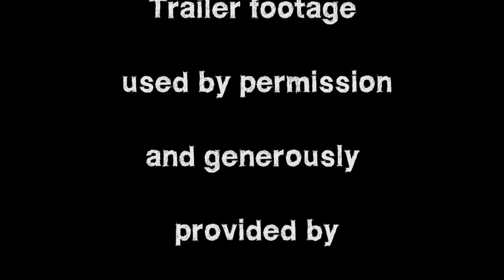Infinity Blade 3 Trailer (Matthew Cameron VFS Final Film Project)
My final film sound project at the Vancouver Film School Sound Design for Visual Media program, I chose this piece to highlight and hone my skills in dialogue recording, editing and mixing, as well as overall soundscape composition and sound effects editing.

Inspired by the opening sequence of the Lord of the Rings trilogy, I wanted to emulate aspects of the storytelling style while staying true to the Infinity Blade franchise and showcasing actress Jill Raymond and her incredible voice talent.

This mix is an LTRT mixdown of my original 5.1 theatre mix.

Sound Design: Matthew Cameron
Voice Talent: Jill Raymond
Vocal Efforts: Matthew Cameron , Brendan Barber
Casting Director: Sasha Chrosciewicz
Foley Performance: Matthew Cameron
Foley Engineer: Iwan Van Wijk , Brendan Barber
Field Recordists: Matthew Cameron , Matt Ryan , Matias Manzano
Sound Effects, Dialogue, Music Editing, Re-Recording Mix: Matthew Cameron

Blacksmith Field Recording opportunity generously facilitated by Jake James: Artisan Blacksmith

Many thanks for the trailer video footage generously provided by Epic Games.